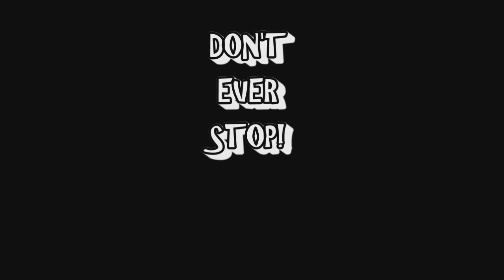Tim Chow - Highlights - Short Teaser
A few action shots thrown together...